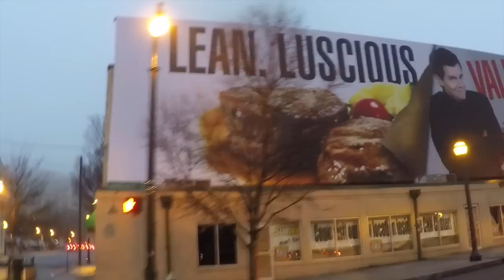2 CHAINZ Gets Farted on During Pot Debate with Nancy Grace Pot2Blame | Jack Vale